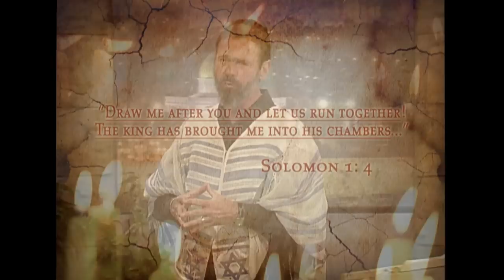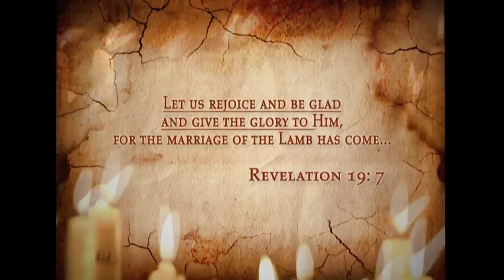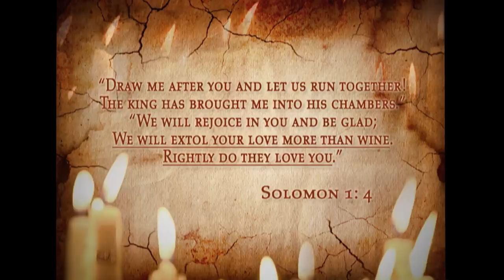The Bride and Bridegroom | Song of Songs Season 1 (Classics)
We have been called into a bridal relationship with the LORD Jesus. In this episode, Rabbi teaches us how the Song of Songs was given to us by the Holy Spirit to help us discover the mysteries of how God feels about us and to journey into a divine romance with Yeshua.

Series: Song of Songs Season 1 (Classics)
Episode: 5 of 16
Episode 13: Coming Soon
Episode 14: Coming Soon
Episode 15: Coming Soon
Episode 16: Coming Soon